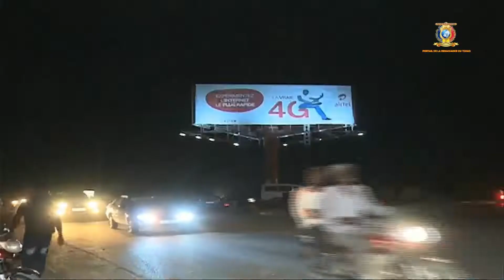PRISE DE CONSCIENCE DES POPULATIONS